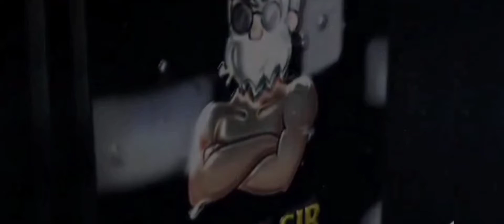തീ പാറിയ 🔥 1 VS 1 🙀...// Surprise challenge for my dear viewers.... 😘😘😘😘തീക്കളി 💥💥💥💥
❤❤ROAD TO  300   FAMILY❤❤

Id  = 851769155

IGN= SHIVA  KBZ